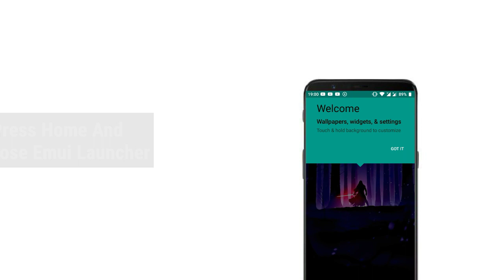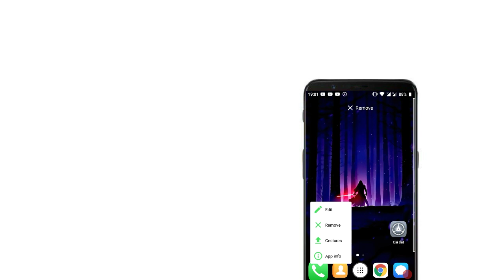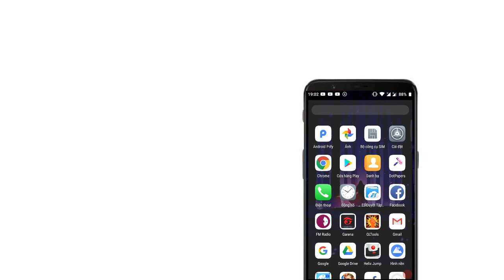Get Emui Launcher With App Drawer On Any Android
Music Background
✫ Song : Naron - Imagination (Inspired By Alan Walker) [NCN Release]